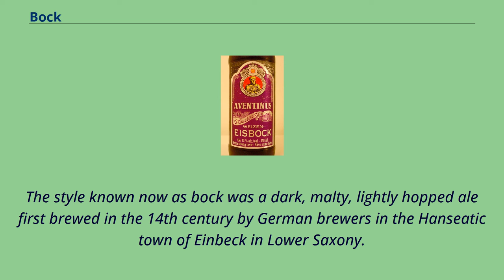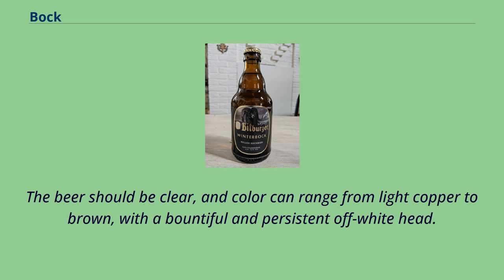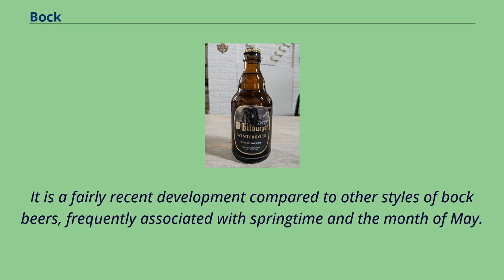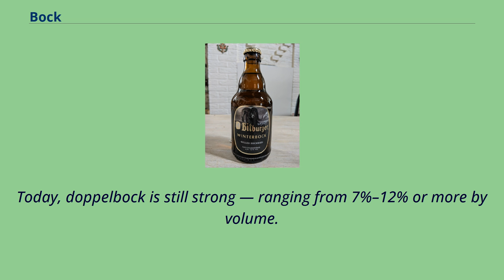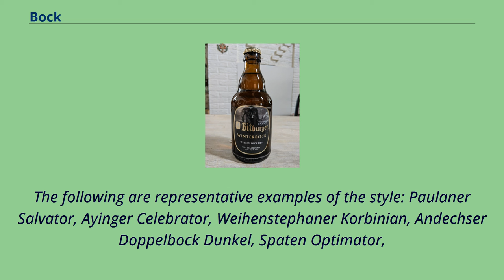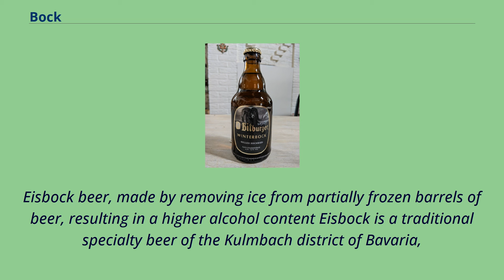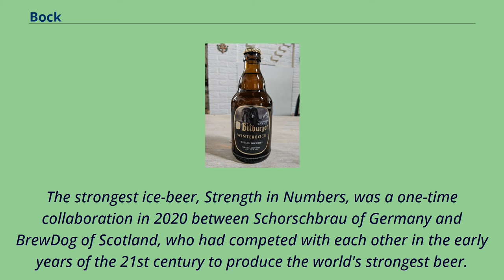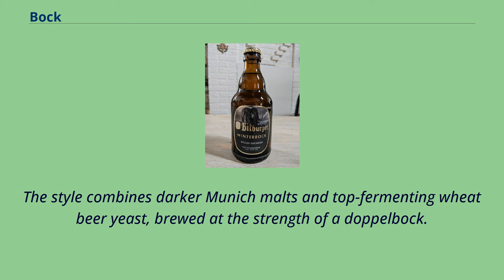Bock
Bock is a strong beer of German origin, brewed as a lager when made with only barley malt, and brewed as an ale when wheat malt is added.
In addition to the main style of bock, several substyles exist, including: Originally a dark beer, a modern bock can range from light copper to brown in colour.
The style is very popular, with many examples brewed internationally.
The style known now as bock was a dark, malty, lightly hopped ale first brewed in the 14th century by German brewers in the Hanseatic town of Einbeck in Lower Saxony.
The style from Einbeck was later adopted in Bavaria by Munich brewers in the 17th century and adapted to the new lager style of brewing.
Due to their Bavarian accent, citizens of Munich pronounced "Einbeck" as "ein Bock" （"a billy goat"）, and thus the beer became known as "bock".
As a visual pun, a goat often appears on bock labels.
Bock is historically associated with special occasions, often religious festivals such as Christmas, Easter or Lent （the latter as Lentenbock）.
Bocks have a long history of being brewed and consumed by Bavarian monks as a source of nutrition during times of fasting.
Traditional bock is a sweet, relatively strong （6.3–7.2% by volume）, lightly hopped （20–27 IBUs） lager.
The beer should be clear, and color can range from light copper to brown, with a bountiful and persistent off-white head.
The aroma should be malty and toasty, possibly with hints of alcohol, but no detectable hops or fruitiness.
The mouthfeel is smooth, with low to moderate carbonation and no astringency.
The taste is rich and toasty, sometimes with a bit of caramel.
Again, hop presence is low to undetectable, providing just enough bitterness so that the sweetness is not cloying and the aftertaste is muted.
The following commercial products are indicative of the style: Christmas Bock （Gunpowder Falls Brewing Company）, Point Bock （Stevens Point Brewery） ...